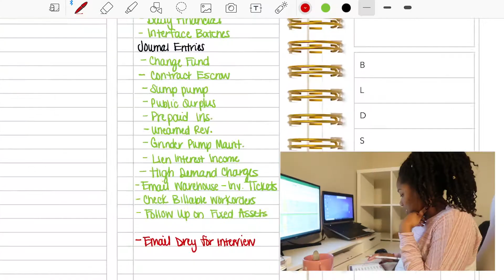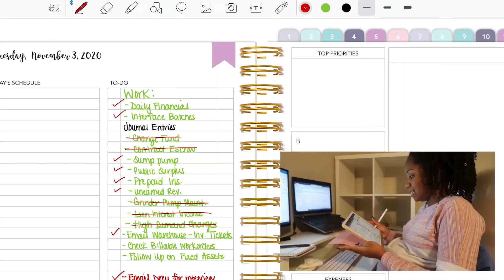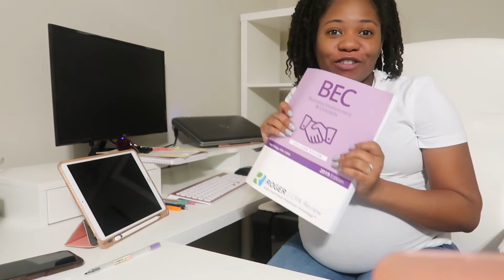DAY IN THE LIFE OF AN ACCOUNTANT | WORK FROM HOME | CPA CANDIDATE | WORKING DURING A PANDEMIC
In this video I show you a typical week an accountant during the end of month closing as well as during a pandemic. I share with you all what I do Monday through Friday during my work week, along with studying for the CPA exam.